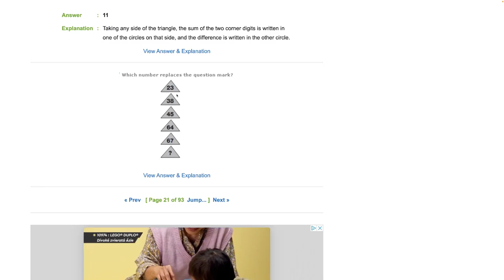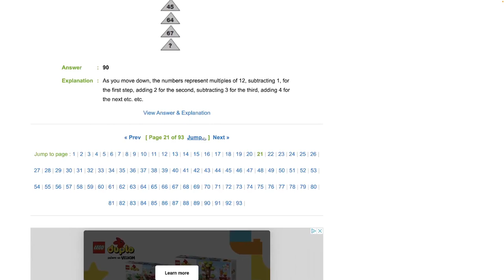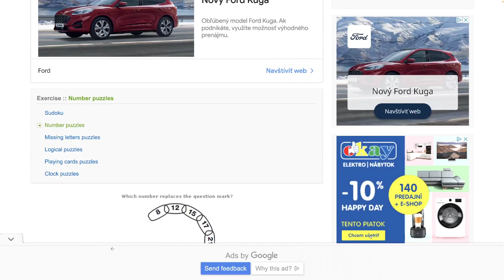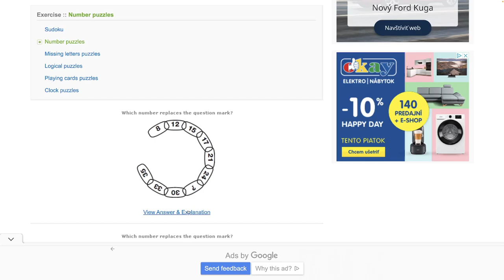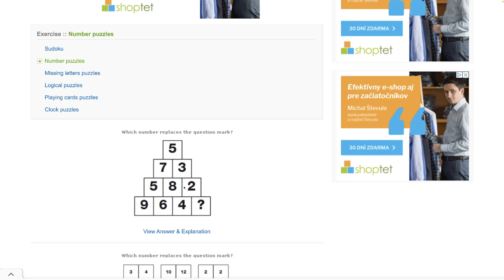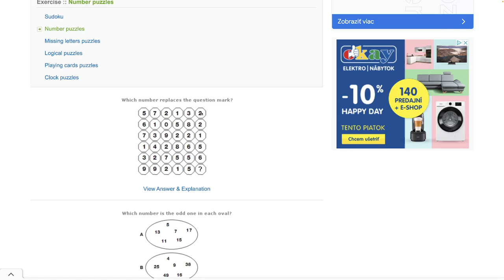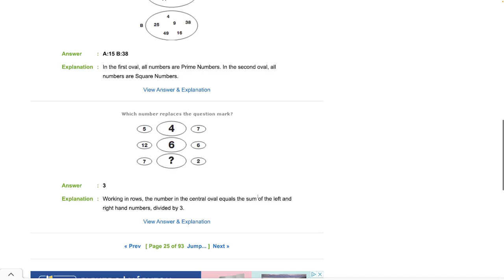Číselné hlavolamy 21 - 25